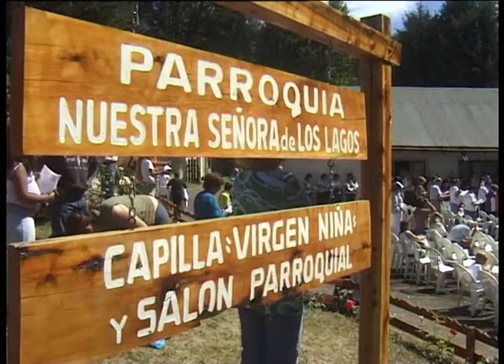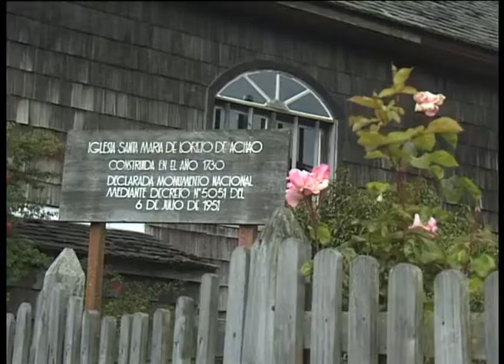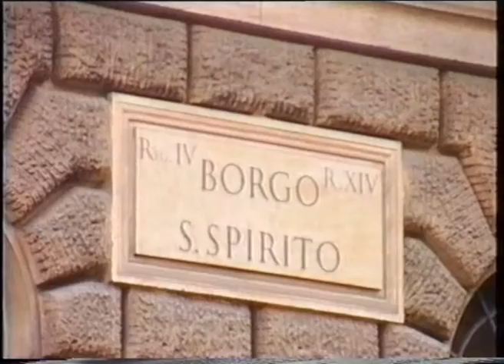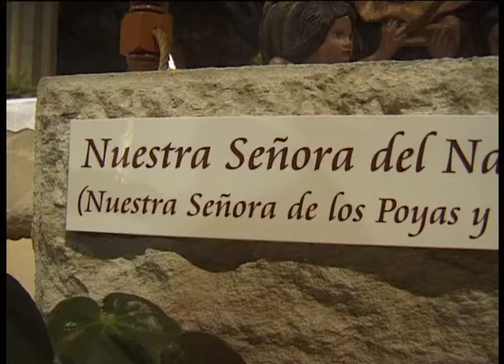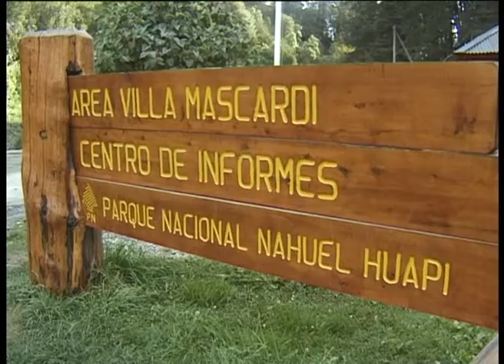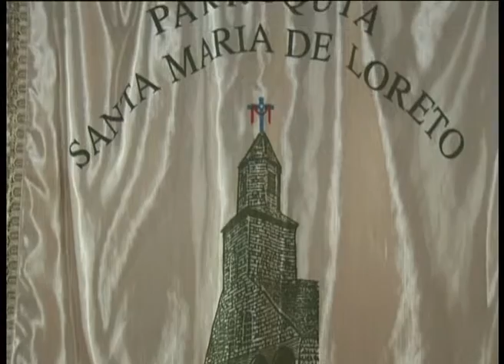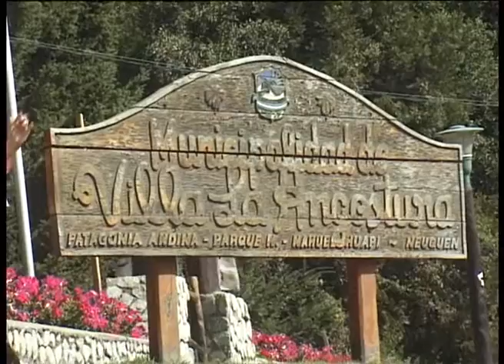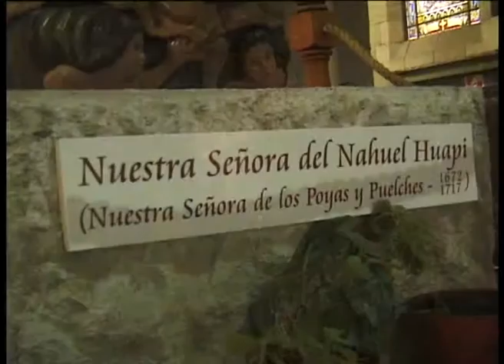La Misión Jesuítica de Nahuelhuapi-Patagonia Argentina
En 1608 el jesuita Luis de Valdivia envió a la Nueva Galicia, isla de Chiloé, a los Padres Melchor Venegas y Juan Bautista Ferrufino, a fundar una misión en esas islas.
Esta Misión de la Compañía en el Archipiélago chilote llegó a ser, junto a las del Paraguay, las de Moxos y Chiquitos en Bolivia, uno de los más interesantes fenómenos de la historia colonial latinoamericana.
El primer jesuita que misionó en la zona del lago Nahuel Huapi fue Diego de Rosales en 1650.
En 1652 llegó a Chiloé el Padre Nicolás Mascardi, fue el primer rector del Colegio de Castro, capital de Chiloé. Apóstol y explorador incansable de la Ciudad de los Césares.

El P. Mascardi consigue la liberación de un grupo de indígenas y con ellos funda en 1670, la Misión de Nahuel Huapi en la costa norte del lago, actual Península Huemul.
En 1672 el Virrey del Perú, Conde de Lemos, felicita al P Mascardi y le obsequia una imagen de la Virgen María tallada en cedro a quien entroniza en la misión bajo el nombre de Nuestra Señora de los Poyas.
Su sucesor, el P Felipe de la Laguna le añadiría “y de los Puelches” como símbolo de la unión de los dos pueblos originarios del Norte y Sur del Nahuel Huapi.
Continuaron con la labor evangelizadora en la región, los jesuitas Juan José Guillelmo y Francisco de Elguea. La Misión desaparece destruída por los indígenas en 1717

Tras varias investigaciones realizadas por historiadores chilenos y argentinos, en el año 2000 se descubre que posiblemente la imagen de Nuestra Señora de Loreto en Achao es la Virgen de los Poyas y Puelches que Mascardi tuvo en la Misión de Nahuel Huapi.

El 4 de junio de 2004, una réplica de esta imagen es traída a la Catedral de Bariloche como Nuestra Señora del Nahuel Huapi - La Virgen de los Poyas y de los Puelches.
Todos los años se realiza la Peregrinación Náutica entre San Carlos de Bariloche Río Negro y Villa La Angostura, Provincia del Neuquén.

Es importante destacar la recuperación de las tradiciones y devociones de la época misional, que involucra tanto al Archipiélago de Chiloé como al Lago Nahuel Huapi.

Escenarios naturales testigos de la historia de las misiones patagónicas argentino-chilenas, donde el mérito espiritual de la evangelización se debe a la labor de misioneros jesuitas y a sus sucesores los franciscanos.

Estudio Roque González de Santa Cruz
Cámara y edición
Sergio Raczko
Locución/Speaker
Juan Carlos Beltrán

Productor Ejecutivo
P. Ignacio García-Mata SJ

Guión y dirección: Sergio Raczko
Documentalista

Estudio de Video Roque González de Santa Cruz